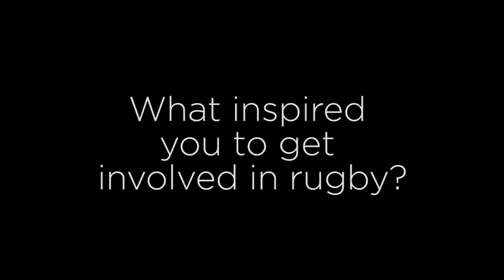Justin Marshall: What Inspired me to Play Rugby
Former All Black rugby player Justin Marshall shares his earliest recollections of playing rugby and why he loves South Africa.